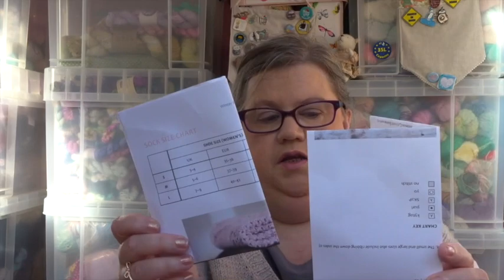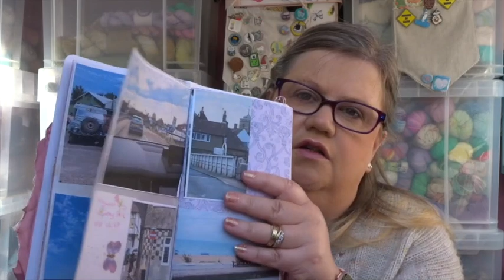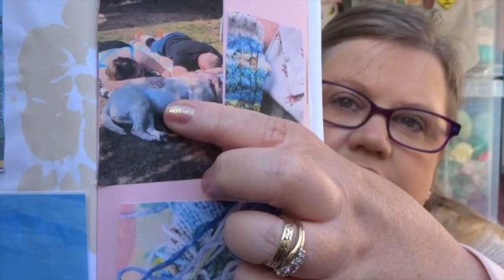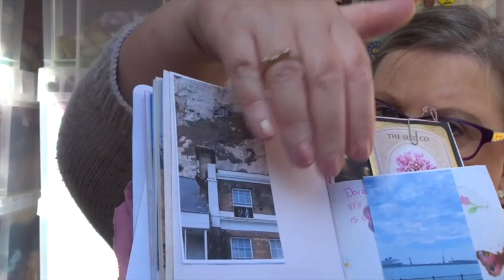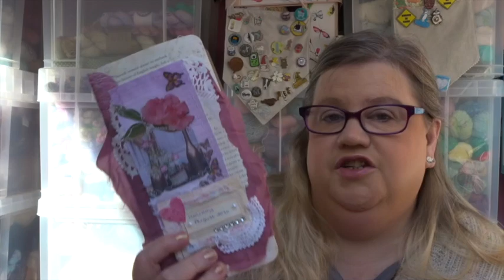scr1tno Knitting Project Podcast Episode 68 Holiday socks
This video is about scr1tno Knitting Project Episode 68 - Holiday Socks

Hello
Welcome to my knitting podcast episode! I am chatting about my works in progress, finished objects, makers and a bit about spinning.  The SCR1TNO knitting project was created as a way for me to keep track of all my works in progress back in 2017.  I have fewer outstanding projects now 2 years later but I still like to see my hobby as individual projects, so the name stuck!

Listed below are all the makers and patterns I mention during the show.  If I have missed any or if you have any questions at all, please email at and you can find me as scr1tno on instagram and Ravelry

All Projects are linked on my page on Ravelry which can be found here:

Music is: -

"The Calling" and “Beautiful Sunrise” and "The Beginning "

Day 1 - Socks

Jelly Roll Socks Mara Catherine Bryna in Hedgerow Yarns Sock set in her Bouquet Colourway
Magnolia Socks by Curious Handmade in Norah George Advent 2018
Winter Rose Socks by Curious Handmade in Lay Family Yarn May Club

Day 2 Gift Knitting

Day 3 Garment

 Edie Tee by Isabel Kramer in Norah George Spring Colourway

Day 4 Small Items/Crochet

Christmas Granny Square Blanket

Day 5 - Here comes the tips

Habitation Throw by Curious Handmade in Lay Family Yarn 2019 Advent

Day 6 Scrappy Projects

Northeasterly Blanket by Skeinanagans

Cosy Memory Blanket

 Sewing
Autumn Wreath by The Stitchery

Journal

From Carols Recrafted Boutique

Happy Mail:

Woolly Goodness Yarns
Giddy Yarns
Bumberling Yarn (Crafters Balm)
Elderflower Stitches